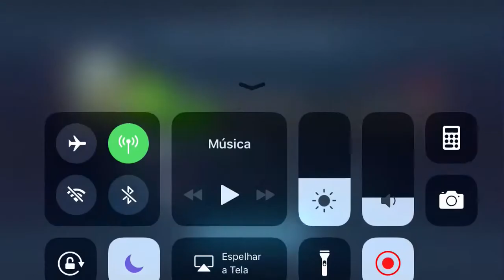Cyborg JL Vs Brainiac Phase 2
Gameplay update 2.4.1